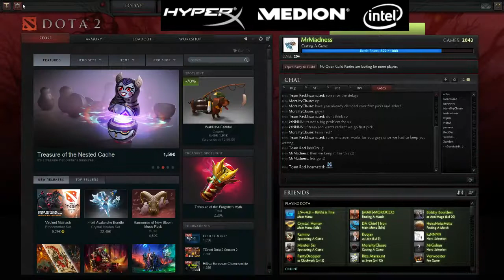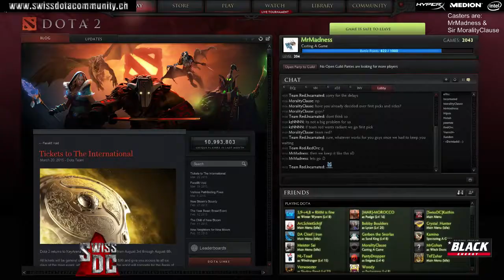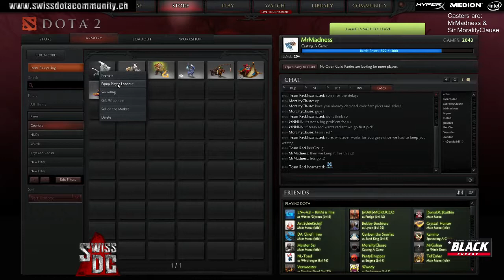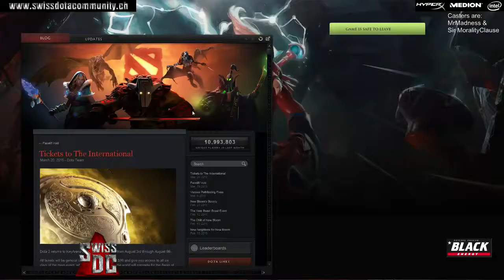SwissDC Basecamp ~ Group I ~ Teamerino Swagerino vs The awesome RedTeam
The into and outro song are parts for The Last Fight made by Tone Walker. You can listen to the full song